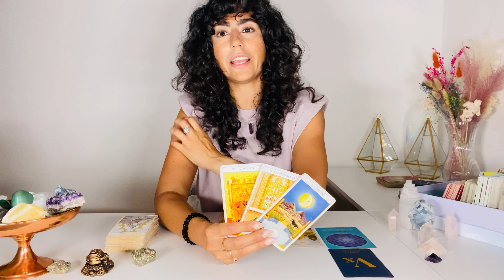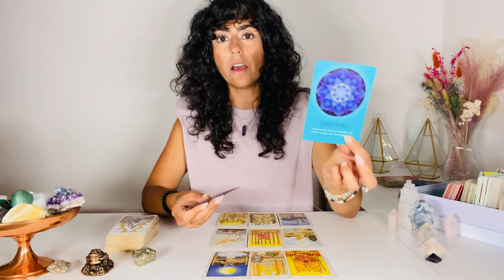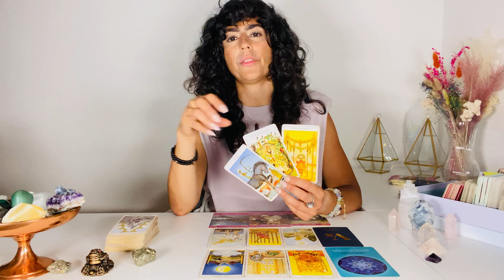TAURUS | VERY IMPORTANT MESSAGE! YOUR WISHES COME TRUE! | AUGUST 2021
Hey taurus welcome to your AUGUST 2021 TAROT READING. This may resonate with you if you have taurus Sun, Moon, rising and Venus. Taurus, in AUGUST VERY IMPORTANT MESSAGE! YOUR WISHES COME TRUE!

DECKS I USE:

✨Moonchild Tarot
✨Shadowscapes Tarot